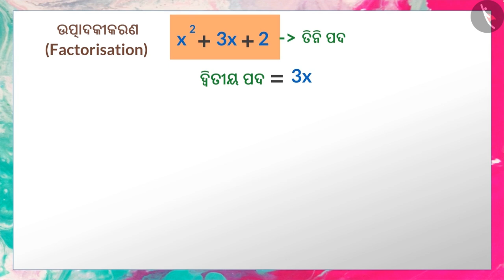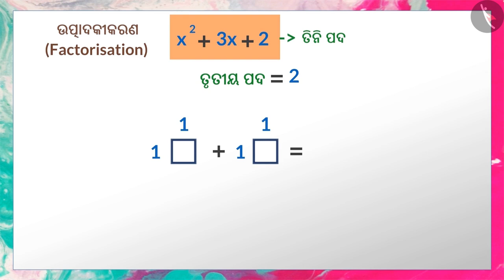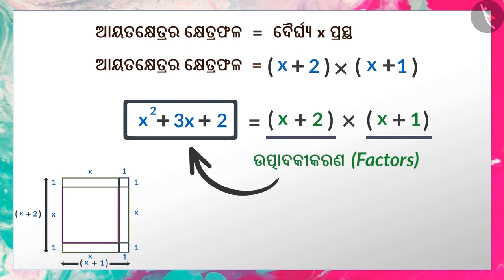ଗୂଣନ ଖନ୍ଦାରେ ପରିଚୟ | Part 3/3 | Introduction to Factorisation | Odia | Class 8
Class 8 | ଗୂଣନ ଖନ୍ଦାରେ ପରିଚୟ | Part 3/3 | Introduction to Factorisation | Odia | Class 8

TicTacLearn Video
Interactive Videos